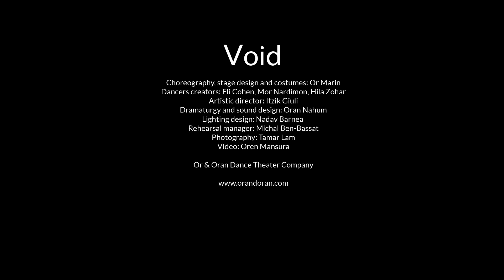Or Marin Void trailer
VOID

A new work by Or Marin, part in Haramat Masach Festival 2015 (Curtain up) Suzanne Dellal.

Three dancers compose and decompose alternatively images of femininity, examine the materiality of bodies, and experience in internal and external processes of emptying the body and its filling. Doggedly and constantly, the three are examining the right amount of correlation between the 'feminine' and 'beautiful' and the 'materialist 'and 'mechanic'.

Choreography, stage design and costumes: Or Marin
Dancers creators: Eli Cohen, Mor Nardimon, Hila Zohar.
Artistic Director: Itzik Giuli
Dramaturgy and sound design: Oran Nachum                                                                                           Lighting Design: Nadav Barnea.                                                                                          Rehearsal manger: Michal Ben-Bassat
Photo: Tamar Lam
Video: Oren Mansura